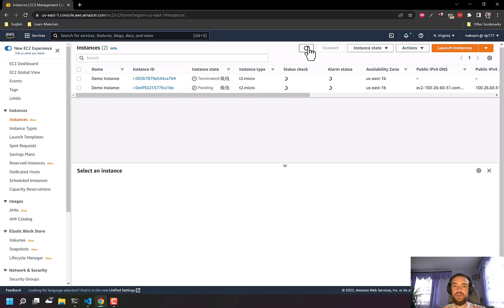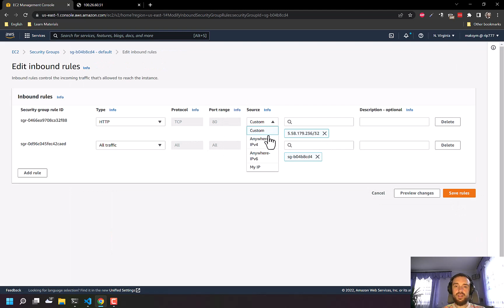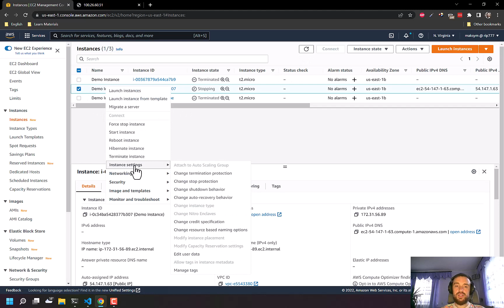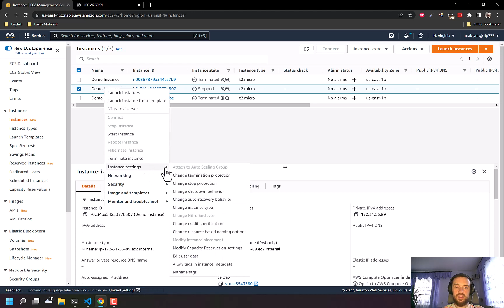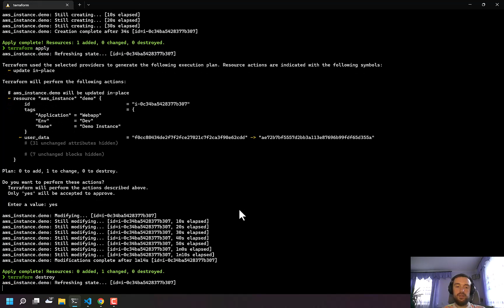Terraform Tutorial Part 4 - Terraform Template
Hello, this is the fourth video in a series about terraform in which I show terraform functions such as file and templatefile in the example of ec2 user data